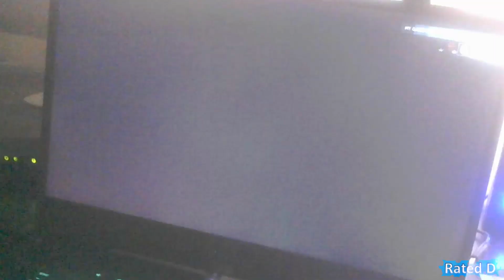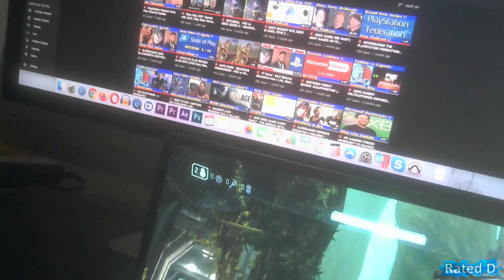🔴 I HAVE JOINED THE PC MASTER RACE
If you like tech talk, then you'll love my channel.

If you like jokes, pranks, satire, or just video game and console war drama, then you'll love my channel.

I Rated D have this channel that deals with the following
dont say i didnt tell you beforehand, please dont complain lol xbox 2 240fps xbox anaconda 4k 240fps xbox 2 4k 240fps xbox anaconda 240fps Micheal pachter xbox lockhart next xbox new xbox next gen xbox xbox danta xbox scarlet xbox 2 specs ps5 vs xbox 2 sbox 2 vs ps5 xbox 2020 next gen xbox mike ybarra new xbox next xbox new xbox one news next generation xbox forza gears halo e3 2019 e3 news xcloud phil spencer interview xbox 2 leaks xbox x xbox one x news xbox scarlet xbox game pass ultimate xbox 2 leak Xbox XboxSeriesX PS5 also Dealer Gaming DealerGaming is a loser and Colt Eastwood Colteastwood is a loser as well and nxtgen720 switched sides is very good and so did Crapgamer which is also good wow PS5 is so great and I love PlayStation 5 PS5 Leaks and Rumors PS5 News Update Today PS5 Games Gameplay PS5 vs Xbox Series X Graphics PS5 vs PC PS5 vs PC Graphics Full PS5 Games Lineup PS5 Games 2020 List 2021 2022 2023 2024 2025
introduction or intro for myself.
I sometimes make review videos, but I do not always make review videos.  Sometimes I also post preview videos on top of review videos because preview videos can be helpful for people just finding out about a new game from a trailer or demo or walkthrough or let’s play or lets play from conventions like E3 or Gamescom or PAX East or PAX Prime.  Thank you for taking the time to watch my video game youtube videos about consoles like PlayStation or PS or PS1, PlayStation 2 or PS2, PlayStation 3 or PS3, PlayStation 4 or PS4, and PlayStation 5 or PS5. Remember that I do not like Xbox or Microsoft. I do not like Xbox One or the xbox series consoles like the xbox series x or xbox series s and I did not like Xbox 360.
Another helpful tip like tips and tricks, I also post videos about leaks or leaked information regarding PlayStation or PS4 or PS5 or PS6 and in these videos I report on every leak or bit of news I can find, especially if it deals with E3. I enjoy finding leaks or leaked info and trying to figure out what is happening. I am the number one source for E3 news and rumor and rumors and leak videos. I started out on youtube posting videos about PlayStation or PS3 or PS4 or PS5 games, but not Xbox. I would post gameplay trailers for multiplayer or story walkthrough clips.
Thank you for taking the time out of your day to watch my youtube video about PlayStation like the PS1 or PS2 or PS3 or PS4 or PS5 and maybe even the PS6 because I love PlayStation and I love Sony products. I especially love big E3 announcements at the Sony or PlayStation conference. I love to post review or preview videos for E3 as well for each conference by Sony or PlayStation or Microsoft or Xbox or Nintendo or their Nintendo Direct videos or presentation videos or presentations.